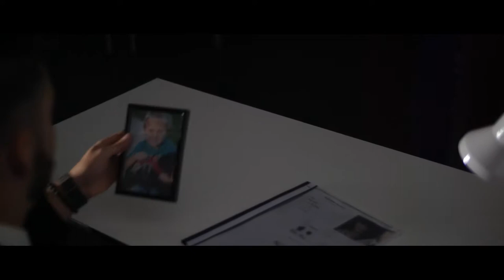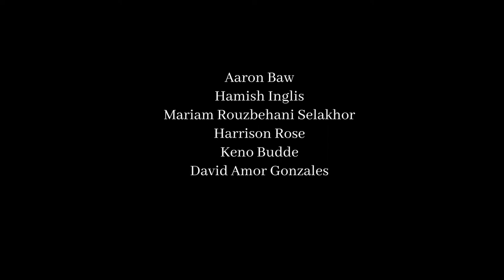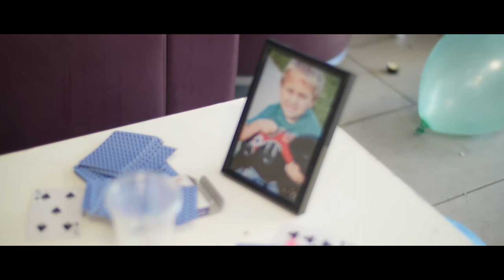Magicians Vendetta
Winner of the 2017 edition "BFT 48 Hour Competition"

Credits:
Aaron Baw
Hamish Inglis
Mariam Rouzbehani
Keno Budde
David Amor Gonzalez